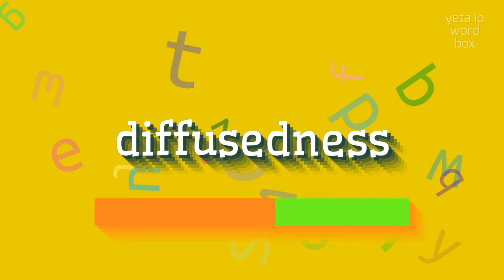DIFFUSEDNESS - HOW TO SAY DIFFUSEDNESS?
DIFFUSEDNESS - Say Diffusedness like an expert: Pronunciation guide in 2023

How to pronounce diffusedness?
Alternate ways to pronounce diffusedness?
How to say diffusedness correctly?
What is the correct pronunciation of diffusedness?
Can you provide the phonetic transcription of diffusedness?
What are some alternative pronunciations of diffusedness?
How do native speakers pronounce diffusedness?
Could you demonstrate the correct pronunciation of diffusedness?
What is the stress pattern in the word diffusedness?
Where is the syllable stress in diffusedness?
DIFFUSEDNESS Meaning And Definition:
Diffusedness refers to the state or quality of being diffused or spread out over a wide area.
It implies a lack of concentration or focus, and instead suggests a more dispersed or scattered state.
Diffusedness can be applied to various contexts, such as the distribution of light, the spread of ideas or information, or the extent of a problem or issue.
DIFFUSEDNESS Pronunciation:
To pronounce 'diffusedness', you can break it down into syllables like this: di-fused-ness.
The emphasis is on the second syllable, 'fused'.
Here are some alternative pronunciations: dih-fyoos-nis, dif-yoosed-ness.
Use DIFFUSEDNESS In Your Speech:
1. The diffusedness of the sunlight gave the room a soft and gentle glow
2. The diffusedness of the knowledge has led to a better understanding of the subject
3. The diffusedness of the problem makes it difficult to pinpoint the exact cause
4. The diffusedness of the data requires a comprehensive analysis
5. The diffusedness of the rumors led to confusion and misinformation
Please answer in comments for the most popular DIFFUSEDNESS questions:
1. How does diffusedness affect the spread of information?
2. What factors contribute to the diffusedness of heat?
3. In what ways does diffusedness impact the dispersion of resources?
4. What are some examples of diffusedness in nature?
5. How does diffusedness affect the transmission of signals?
6. What is the relationship between diffusedness and population dispersal?
7. What are the implications of diffusedness in the diffusion of innovation?
8. How does the diffusedness of a problem affect problem-solving?
9. What are the advantages and disadvantages of diffusedness in communication networks?
10. How does diffusedness impact the spread of epidemics?